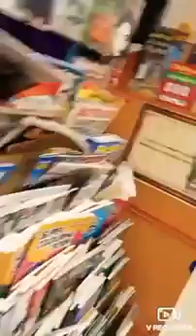3 November 2024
Sacheth Prasanth

2 August 2023